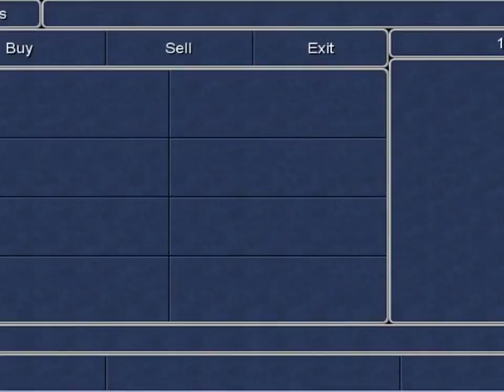Let's Play FFIII part 19 - WE GON' DOWN, CAP'N!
Great to be back recording and great to be front... Not.. Recordin- Just shoot me. Oh yeah and we crashed the Airship. But it was a axeident :3